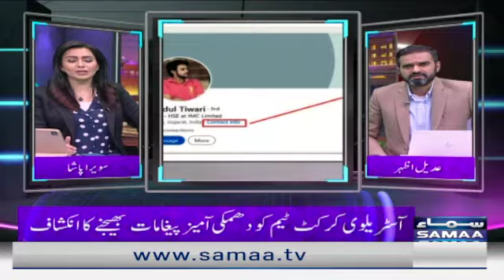Game Set Match - Exclusive talk with Cricket Analyst Waheed Khan - 28 Feb 2022 - SAMAA SPORTS